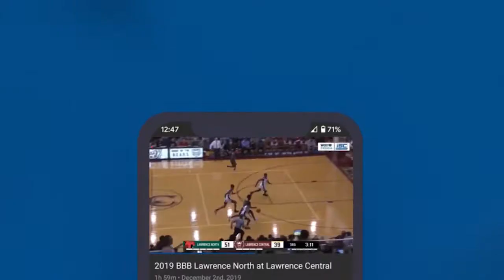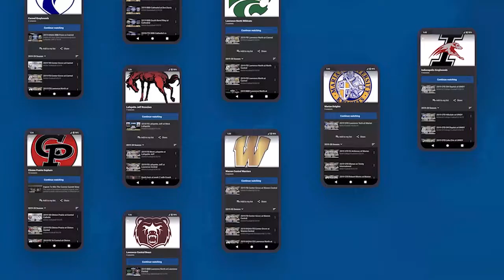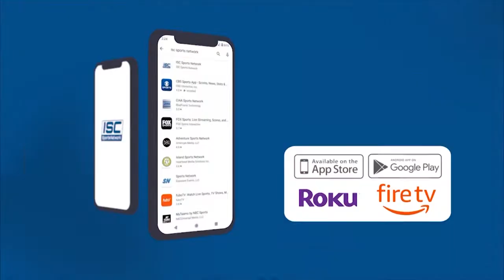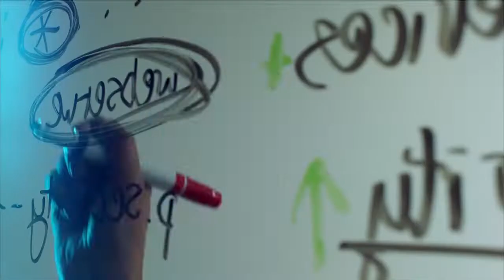Query & Schultz S1:E23 2-17-21 - Colts QB search and F1 back to Indy?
Pushed back a day for Indiana's Snowmageddon 2021, we discuss Sam Darnold's potential (or lack thereof), how boring the current Pacers are, the possibility of F1 returning to Indy and a savvy business venture for both of us.

TV: ISC Sports Network (Comcast Channel 81)
Podcast: Query & Schultz on iTunes, Spotify, Google Podcasts, Stitcher, Spreaker and more!